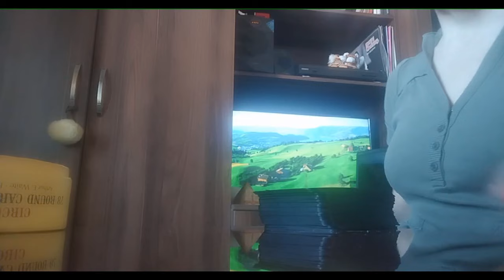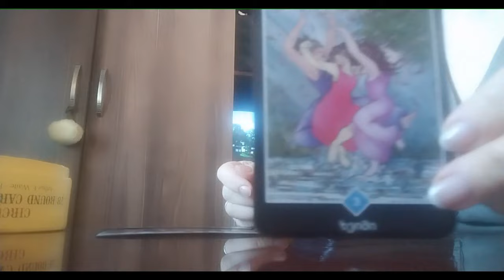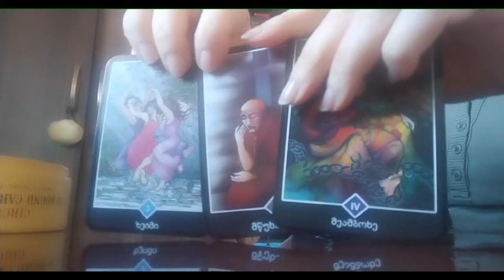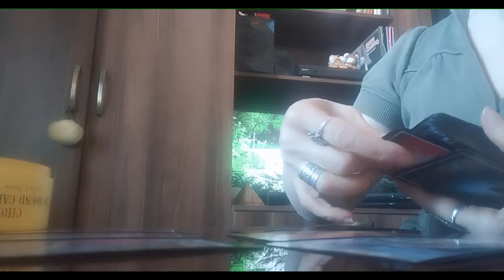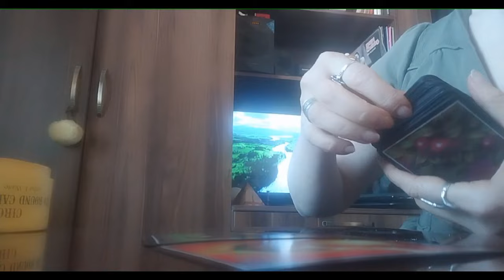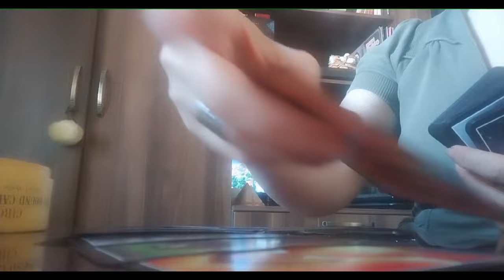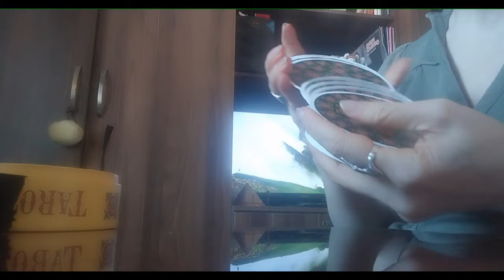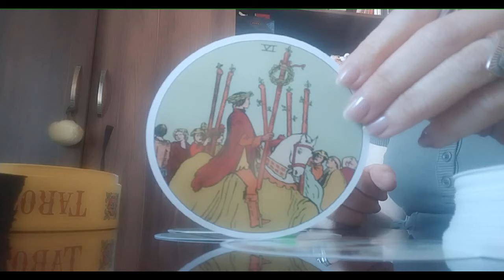სად გხედავთ ტარო? რა გზას გადიხართ? სად მიგიყვანთ ეს გზა?🃏✨✨✨🃏